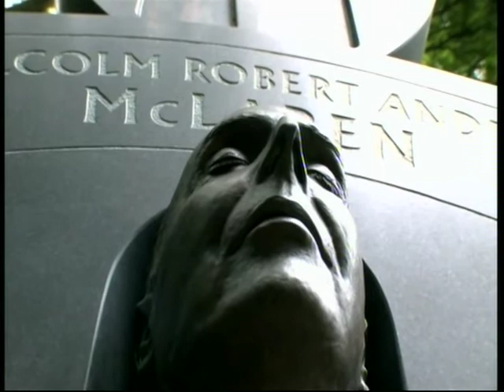Death Masks - BBC London News Article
Here's a fascinating article from BBC Local TV  News about Nick Reynolds the Highgate London musician and modern day maker of Death Masks.

Nick Reynolds is a British sculptor, best known for his creation of death masks. He is the son of Bruce Reynolds, a criminal who was involved in the Great Train Robbery.[1]
In his youth Reynolds moved around a lot as his father was constantly on the run and living under an assumed name. He went to school in Mexico when the family lived there. As a young adult he was in the Royal Navy and went to the Falkland Islands when the UK responded to the Argentinian invasion in 1982.
People whose death mask he has created include Pat Castange, Lord Jago Elliot and George "Taters" Chatham, once the best-known thief in Britain; but perhaps his most controversial creation is the mask of John Joe "Ash" Amador, a 30-year-old American, who was executed in Huntsville, Texas for the 1994 murder of a San Antonio taxi driver.
Reynolds also plays harmonica in Alabama 3, the London-based group that created The Sopranos' theme song.[

Alongside his work as a musician (Nick is the Harmonica player for Alabama 3, those of the Soprano’s theme fame), he became interested in sculpture in his 30’s, going on to create a name for himself as the UK’s foremost Death Mask artist. His familial link to the criminal underworld saw him produce a number of life and death masks of some of Britain’s most notorious criminals for his 1999 exhibition “Cons to Icons”.

Through his unique company Memorial Casts, he has created Death Masks for many public figures, including director Ken Russell, Sex Pistols manager Malcolm McLaren, actor Peter O'Toole and his father Bruce Reynolds, the man he credits with laying the foundations of his interest in the arts.

A death mask is an image, typically in wax or plaster cast made of a person's face following death, often by taking a cast or impression directly from the corpse. Death masks may be mementos of the dead, or be used for creation of portraits. It is sometimes possible to identify portraits that have been painted from death masks, because of the characteristic slight distortions of the features caused by the weight of the plaster during the making of the mold. In other cultures a death mask may be a funeral mask, an image placed on the face of the deceased before burial rites, and normally buried with them. The best known of these are the masks used by ancient Egyptians as part of the mummification process, such as Tutankhamun's mask, and those from Mycenean Greece such as the Mask of Agamemnon.
In some European countries, it was common for death masks to be used as part of the effigy of the deceased, displayed at state funerals; the coffin portrait was an alternative. Mourning portraits were also painted, showing the subject lying in repose. During the 18th and 19th centuries masks were also used to permanently record the features of unknown corpses for purposes of identification. This function was later replaced by post-mortem photography.
In the cases of people whose faces were damaged by their death, it was common to take casts of their hands. An example of this occurred in the case of Thomas D'Arcy McGee, the Canadian statesman whose face was shattered by the bullet which assassinated him in 1868.
When taken from a living subject, such a cast is called a life mask. Proponents of phrenology used both death masks and life masks for pseudoscientific purposes.